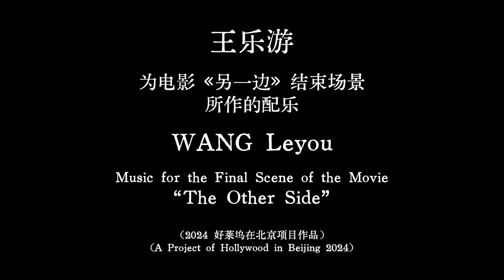Music for the final scene of the movie "The Other Side"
Composed by Leyou Wang